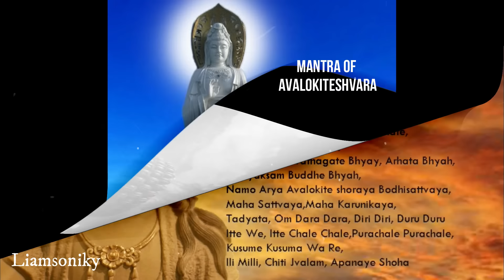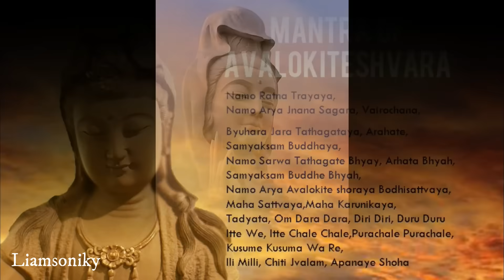Guan Yin Pu Sha : Mantra of Avalokiteshvara (Da Bei Zhou - Maha Karuna Dharani) Short Version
Mantra Maha Karuna Dharani in Sanskrit - Short Version

Namo Ratna Trayaya. Namo Arya Jyana
Sagara Vairochana
Vyuha Rajaya Tathagataya
Arhate. Samyak Sambuddhaya

Namah Sarva Tathagatebyah
Arhatebyah. Samyak Sambuddhe Byah
Namo Arya Avalokite Svaraya
Boddhisattvaya, Mahasattvaya, Mahakarunikaya

Tadyatha Om Dhara Dhara
Dhiri Dhiri Dhuru Dhuru
Iti Vaitte Chale Chale Pra Chale Pra Chale
Kusume Kusuma Vare, Ili Mili Chitiwala mapanaya Svaha

May all beings be protected, safe, healthy, and happy.

Namaste